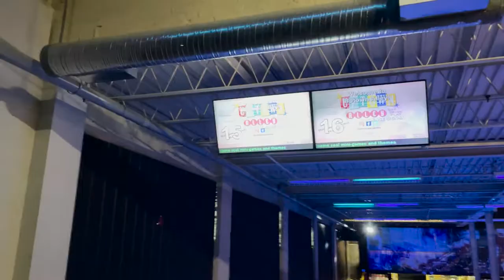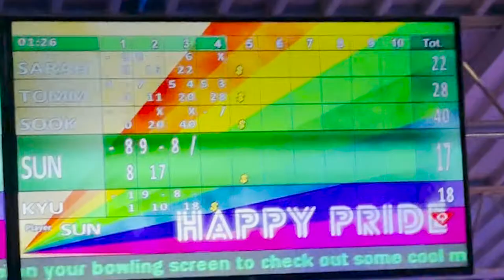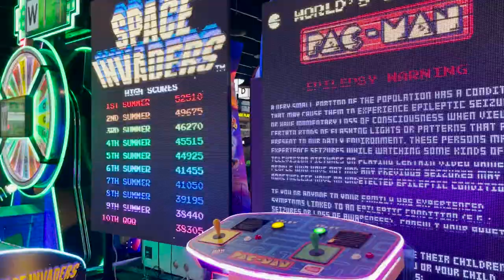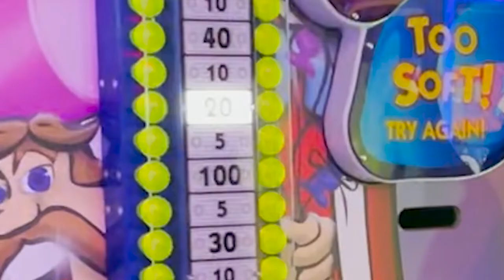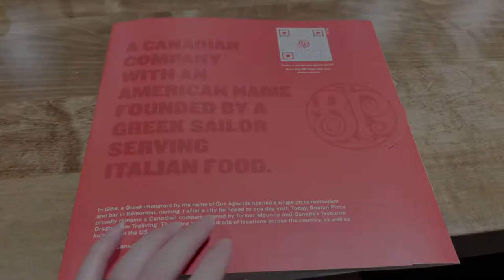Family Time! Bowling, arcades, axe throwing, and dinner | Vlog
As it was Sarah’s last few days with us, her and Tommy treated the family out to a night of fun! It’s not super often we find us all out together, but it’s always a loud and fun time when we do!